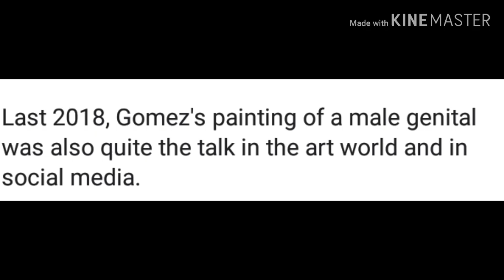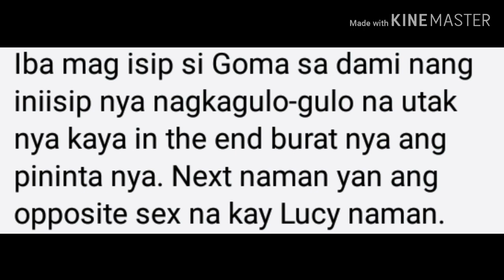Richard Gomez Trending Painting Display at Manila Art 2019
Actor Richard Gomez Displayed Paintinf at Manila art 2019
Titled:OOOHH, the "48x48"
Sale P196,000